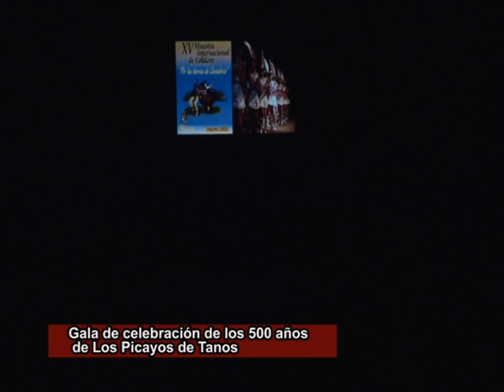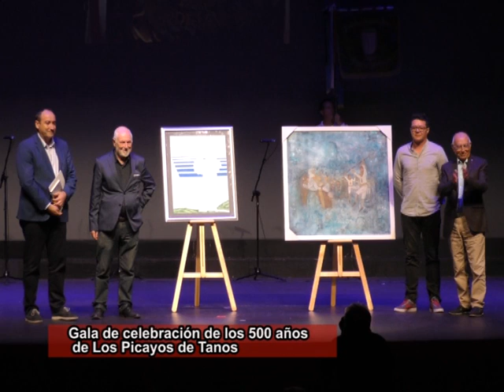GALA 500 AÑOS PICAYOS DANZAS DE TANOS